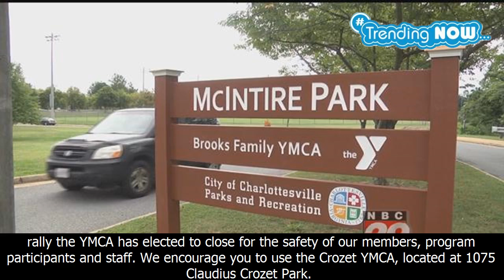Aclu, rutherford institute urge charlottesville to allow rally at emancipation park - Trending Now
Aclu, rutherford institute urge charlottesville to allow rally at emancipation park